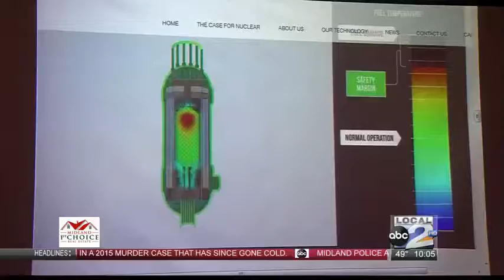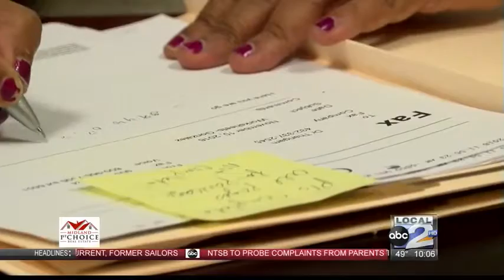Holidays and Depression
A timely topic brought up at this week's town hall meeting, with State Representative Brooks Landgraf, on mental health. Mental health professionals stood up in the crowd saying they believe more resources and help needs to be available to meet the needs of those suffering here in the Basin.